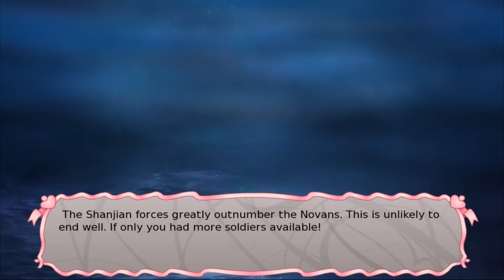Long Live The Queen [Part 8]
This is an interesting take on stat management, where you play a princess preparing to take the throne after her mother's death. Filled with choices and - darkly - ways to die, can I help Elodie to claim her rightful place?